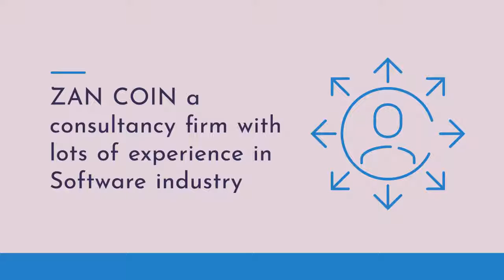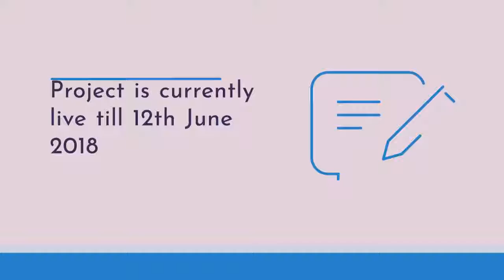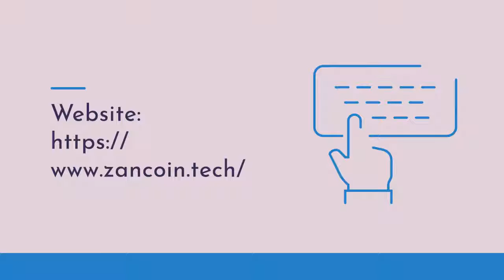ZANCOIN ICO REVIEW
ZAN COIN is the consultancy firm which has years of experience in the software development